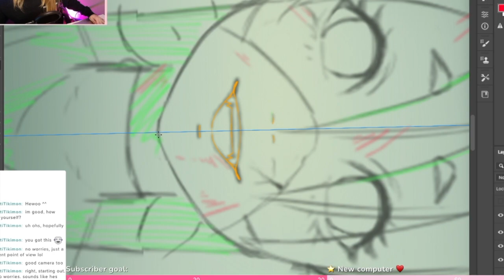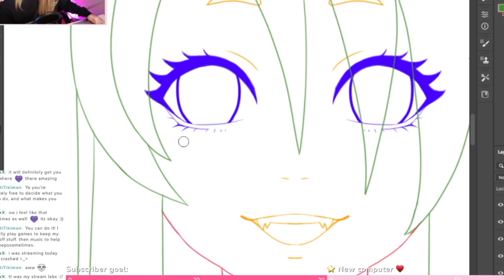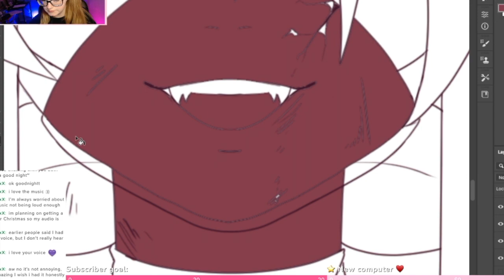「Speed Paint」【Naruto OC】Rini Sasaki Story Panels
►SOFTWARE
Adobe Photoshop
iMovie